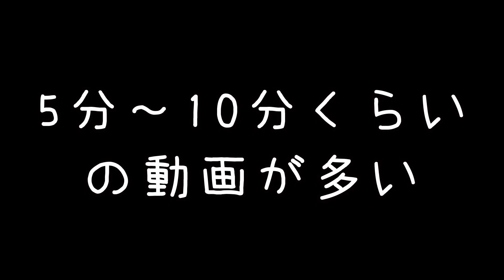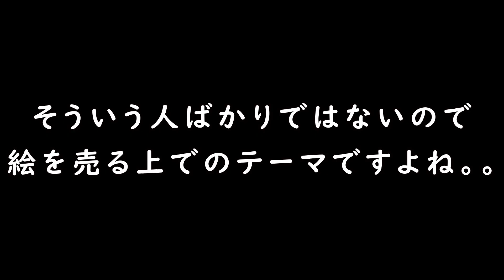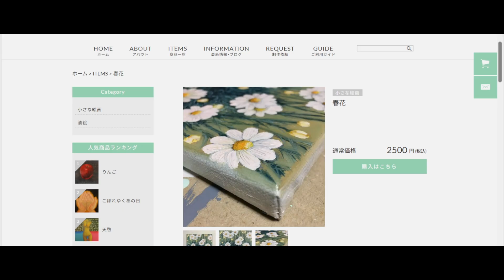【雑談】#5. 登録者500人突破したけど再生時間たりなくて悲しい僕の「難解な絵と需要」についてのお話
需要はない雑談動画です。
理解しにくい絵って一般ウケしませんよね。。のお話。
登録者500人突破ありがとうございます。